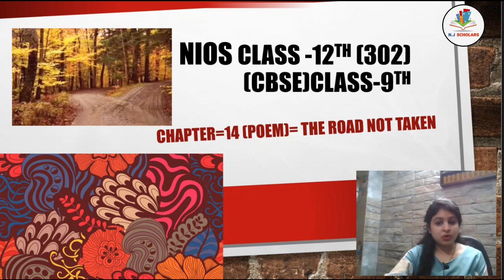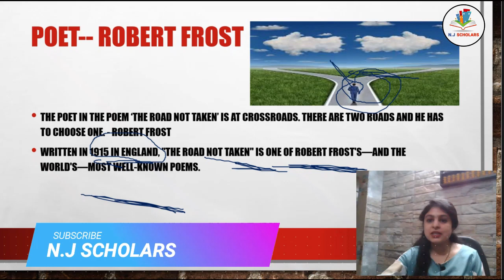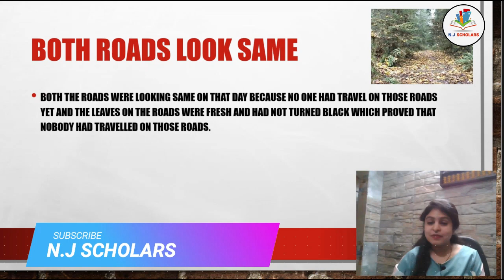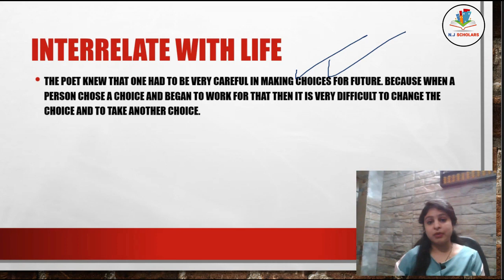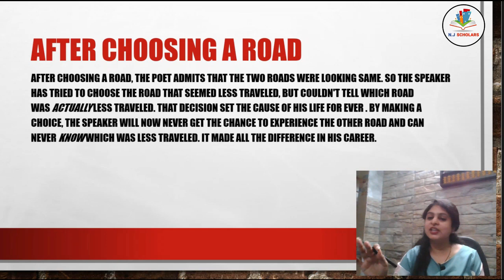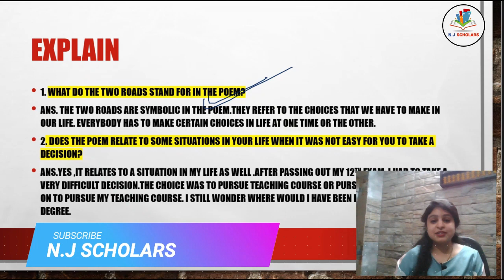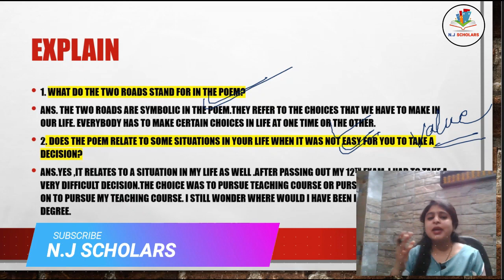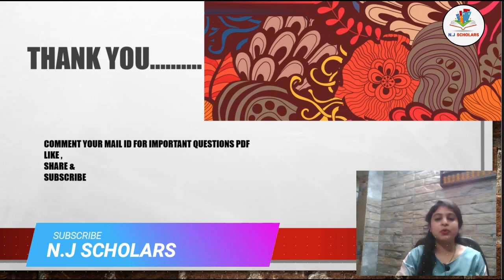The road not taken by Robert Frost explained in हिंदी By NJ Scholars (NIOS / CBSE )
::::: Video Topic :::::

THIS IS ONE OF THE IMPORTANT CHAPTER WITH ALL EXPLANATION IN HINDI
...WITH IMPORTANT QUESTIONS AND ANSWERS
COMMENT IF WANT MORE VIDEOS FOR ANY PARTICULAR CHAPTER.
THANKS TO WATCH OUR VIDEO

::::: OUR OBJECTIVE IS YOUR POSITIVE RESULT :::::

Please note down all the point in Separate Register and Give Name to Register "HUME PASS HONAA HAI.!'

2.

3.

Tags